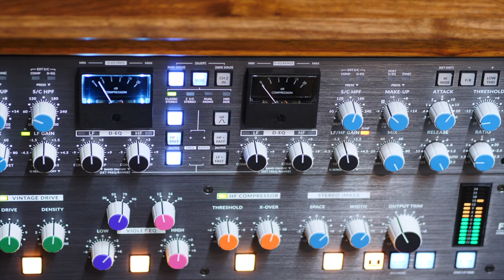Small Kitten - Hardware Jam - POLYEND PLAY / SYNTAKT / MEGAfm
Getting to know the Polyend Play. It is playing samples and acting as the sequencer, triggering the Syntakt and MEGAfm.